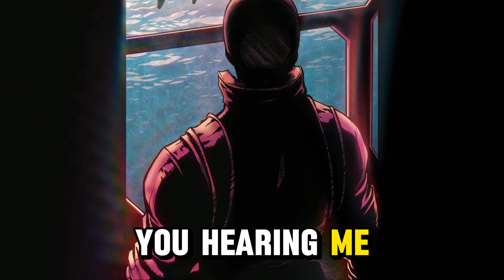Ep16, Storm, Allies, & Enemies⚡️: Power Plays & Missing Queens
When Kate Pryde mysteriously goes missing, tensions flare at the Quiet Council, with Emma Frost growing suspicious of Sebastian Shaw’s smug attitude. Meanwhile, Storm teams up with her old rival Callisto, now part of the Hellfire Trading Company, as they search for answers. Bishop’s investigation leads to a shocking discovery beneath Madripoor's waters. With Red Queen’s fate hanging in the balance, emotions run high, and The White Queen prepares for an inevitable confrontation. Can she handle what comes next?